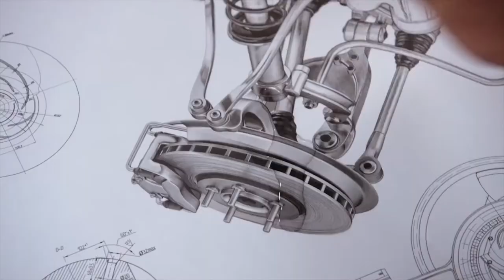The Canon - Océ Plotwave 450 and 550 Trailer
PlotWave 450 / 550 is a highly configurable 2 or 4 roll printer and copier with optional integrated 600 dpi color/mono scanner.
Large format printing system available in a space saving single-footprint design.
The top delivery tray incorporates air separation technology and neatly collates and stacks up to 100 E-size plots.
Includes a portfolio of security options on the printer / scanner / copier including disk encryption, access management, and a removable hard drive.

(By clicking the link below and fill-in your details - Thank you!)